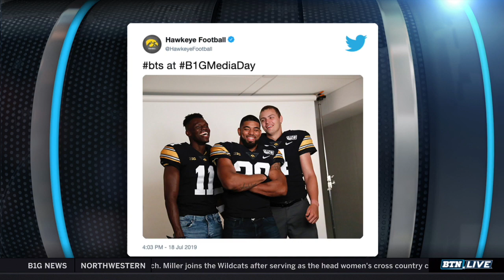Hawkeyes Talk Prep for 2019 Season | 2019 B1G Football Media Days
Dave talks with Michael Ojemudia, Nate Stanley and Toren Young about meeting their expectations heading into the 2019 season.